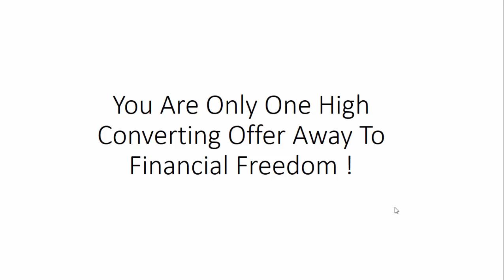Your're One Offer Away To Financial Freedom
You are only one offer away from financial freedom

If you willing to do the work and do what is necessary
you will be able to make it work

Right now all you need to focus on is
to choose a high converting offer

And drive quality and quantity of traffic to it

And you are good to go

To choose how to choose a high converting offer